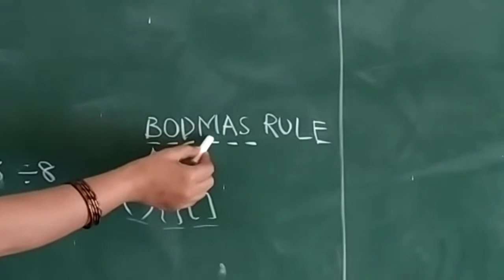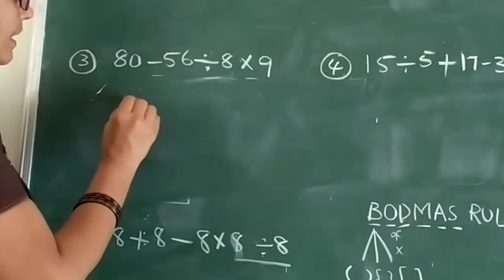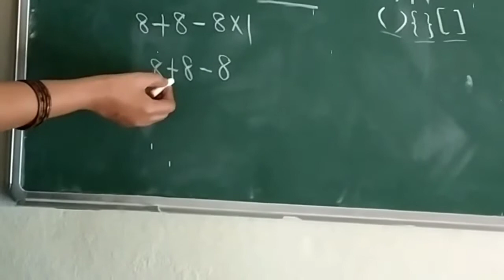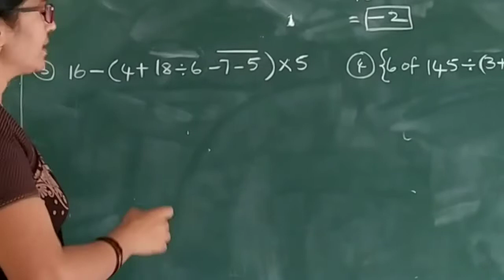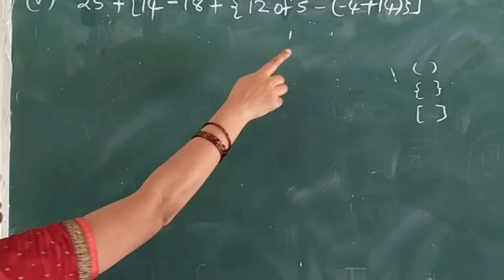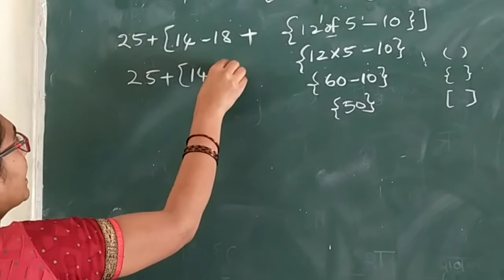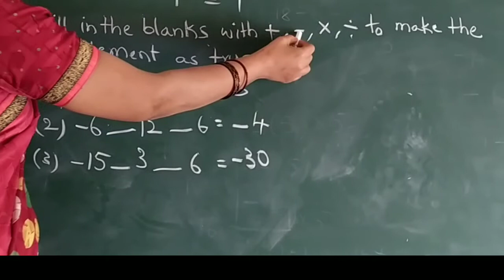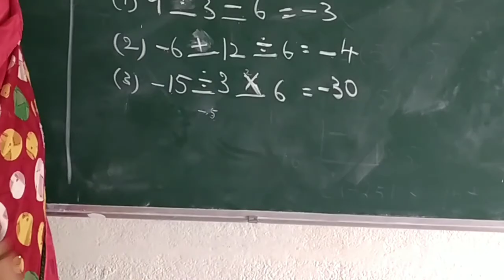7th class maths chapter1 Integers exercise1.4 // Using BODMAS RULE//easy way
7th class maths chapter1  Integers exercise1.4 // Using BODMAS RULE//easy way

VBODMAS rule using in this problem solving&&&&
 @@@ easy solution by using vbodmas rule@@@
7th class Integers chapter's problem solutions using vbodmas rule ###